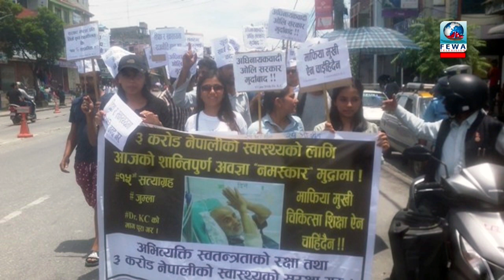fewa samchar 2075-04-06 with Shankar Tiwari